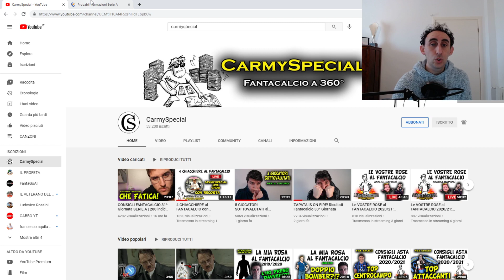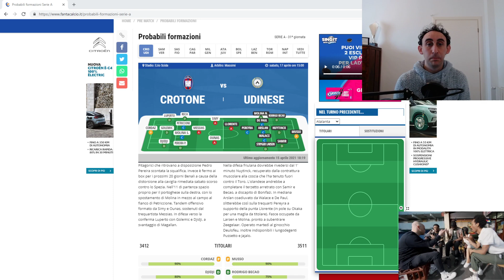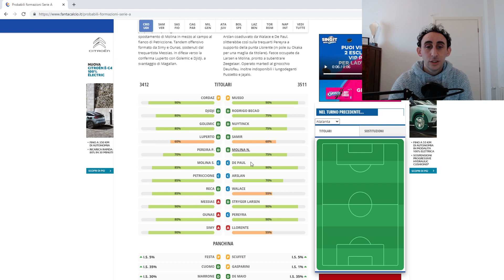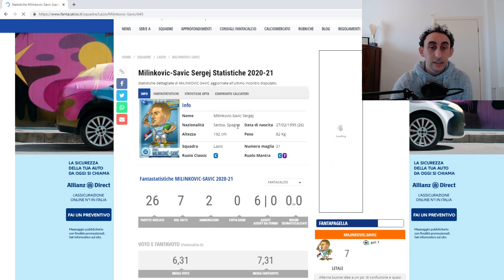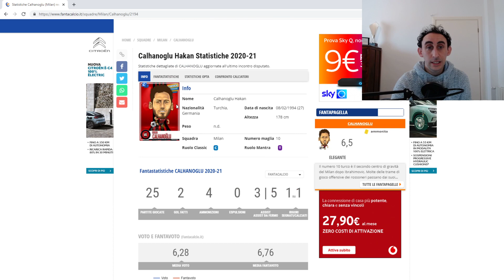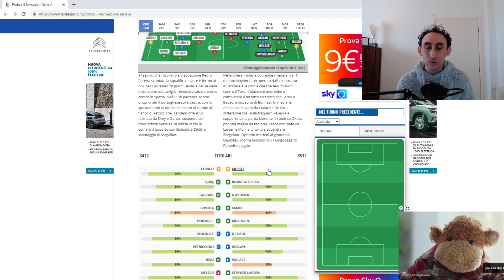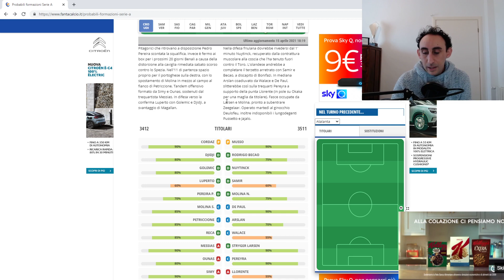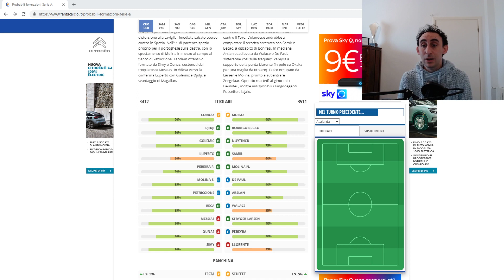LA TOP 11 DI RECOSTA 31 ESIMA GIORNATA.. @CarmySpecial HO USATO IL TUO CANALE COME TUTORIAL